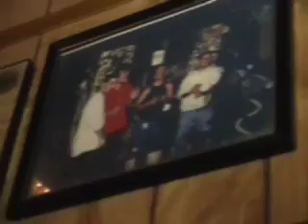2 D's in L.A. at Paoli's in Woodland Hills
Diana and Deneen cover a local Valley "Cheers" like establishment (a landmark in our book...)that has been around forever and we will show you why.  The patrons alone are reason enough to drop by and say hi.